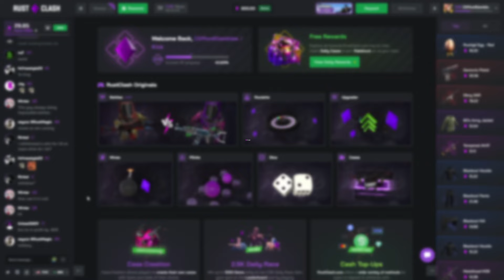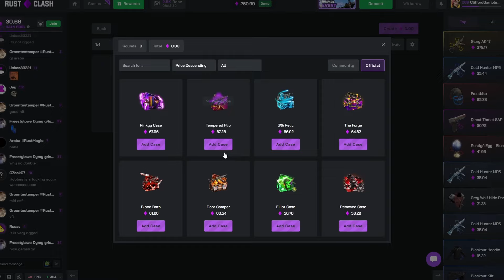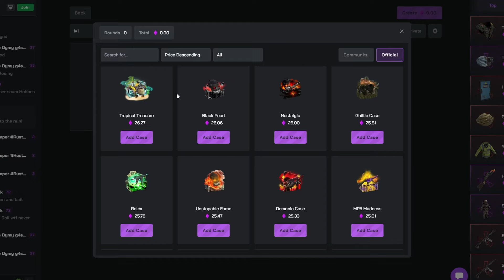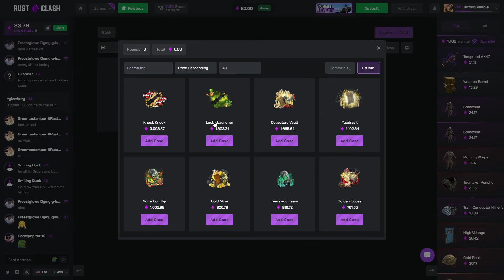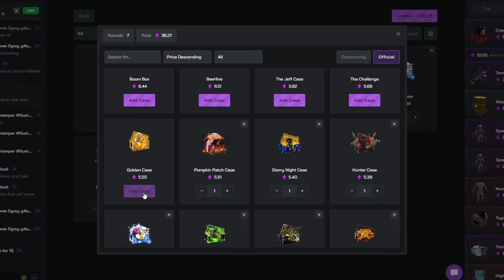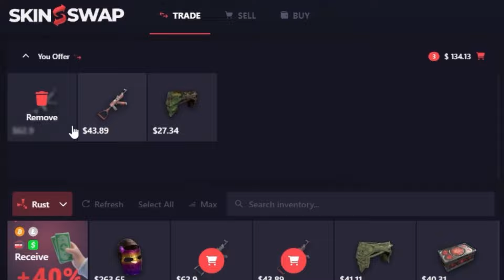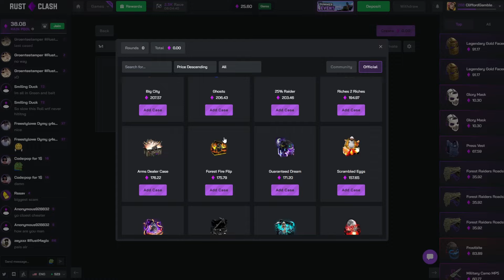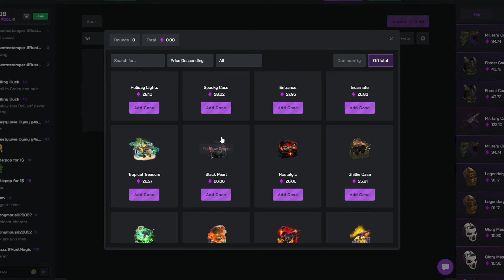I SPENT $300 on Rust Cases on RustClash - Rust Gambling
In todays video I spent $300 on rust cases on rustclash druing a rust gambling / rust case opening session

Code: clifford
THIS VIDEO INCLUDES PAID PROMO
- Clifford